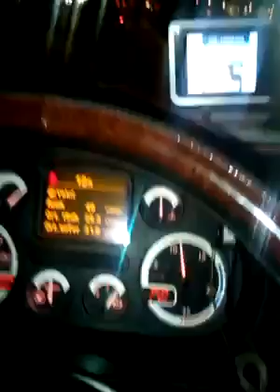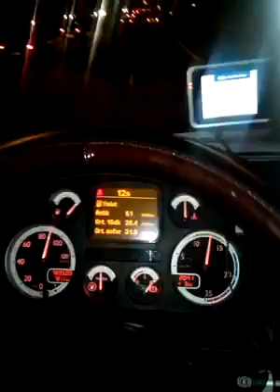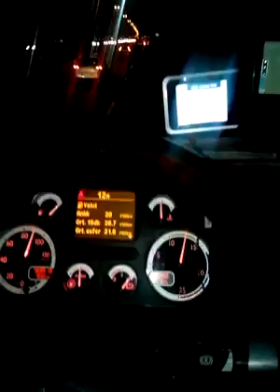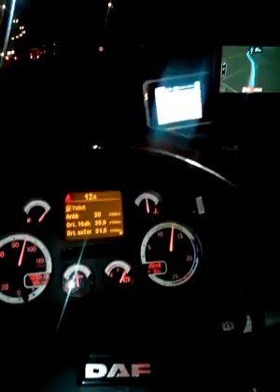BÜRÜKSEL YOLLARI HOLLANDAYA DEVAM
BÜRÜKSELDEN HOLLANDAYA DEVAM